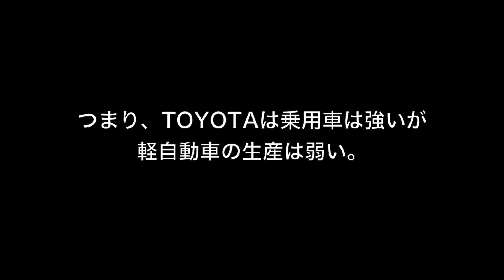初心者が失敗するカメラ選びあるあるネタ【５選】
⬇️⬇️メンバー全員のSNS垢は概要欄の下にあるよっ⬇️⬇️

ハイサイ！
今日はトーク系の動画だぞっ！
みんなのあるある話もぜひ聞かせてくれよな✨